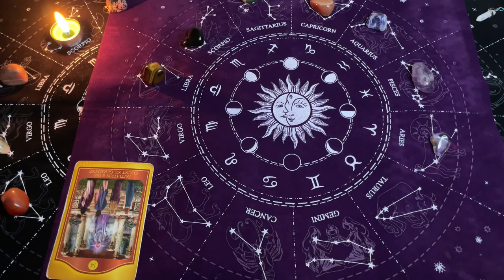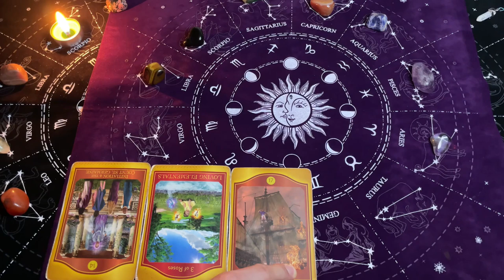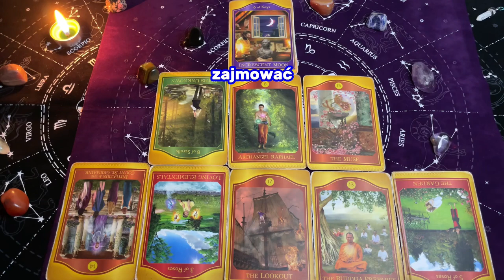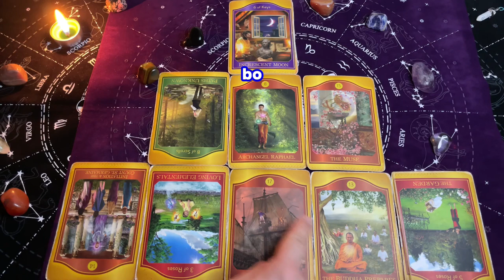Wężownik ⛎, Sierpień 2024, MIESIĘCZNY Tarot z Oobe Powieści